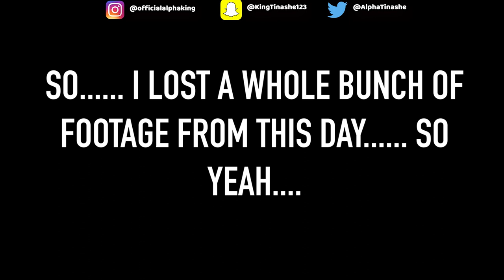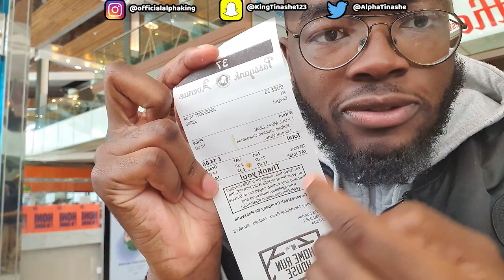I SAW GOD! | May 26th Vlog | STRATFORD VLOG | SPENDING OVER £1000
*MONSTER OUT NOW!*

Hey guys, I hope that you all have enjoyed this video. I hope that you will continue onto more videos  and most importantly We are all royalty so know your worth!

KEYWORDS🤟🏾: